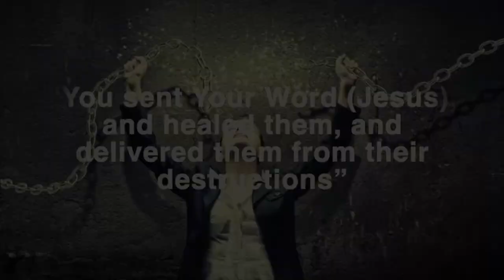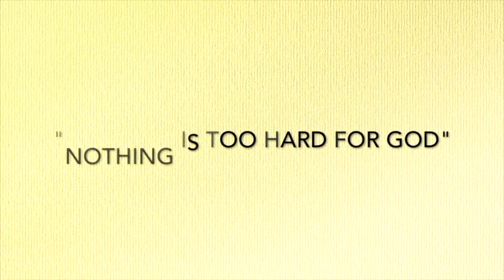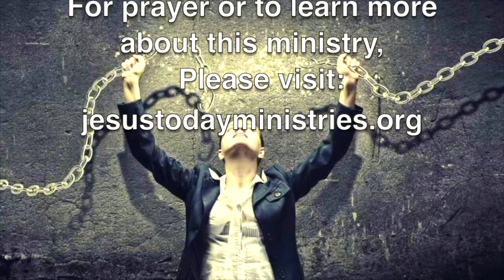Zoom Bible Study - How To Drink The Waters Of Heaven!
Last Bible Study, we learned about eating the manna (the Word of God) from Heaven.  We continue with studying how important it is that we drink from the waters of Heaven by tapping into the ROCK, Jesus Christ.

Learn about the benefits of being obedient to God and eating and drinking His Word everyday and how it affects our lives and the world around us.